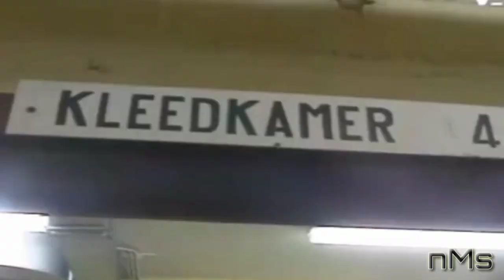EDEN HAZARD REAL MADRID TRANSFER | KGF TRAILER HAZARD | EDEN HAZARD MALAYALAM WHATSAPP STATUS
Eden hazard kgf remix

Real madrdid malayalam

Hazard kgf trailer version

Hazard skills and goals

football malayalam troll

 Hazard Malayalam status video